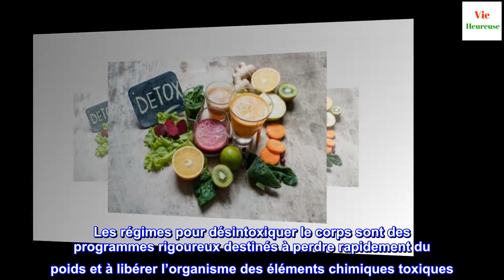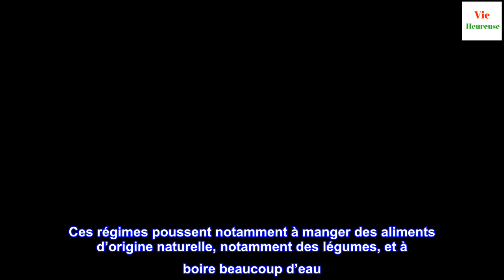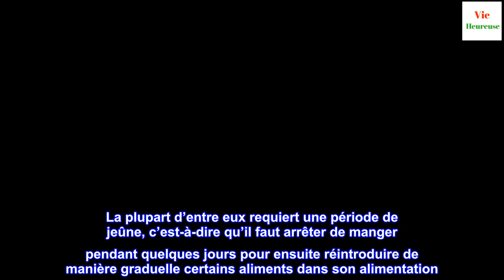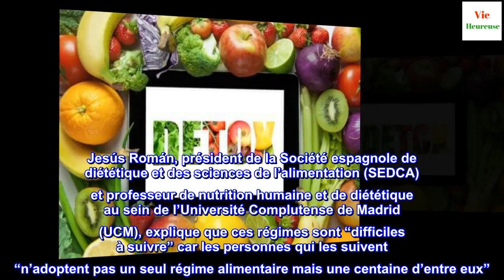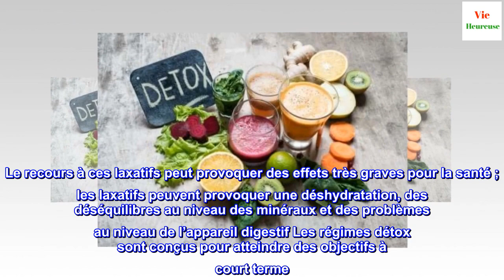Les régimes détox fonctionnent-ils réellement ?